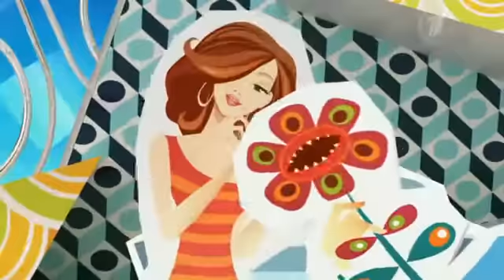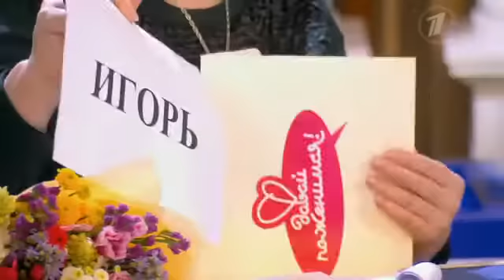Очень ВЫСОКОМЕРНАЯ девушку в Давай поженимся!